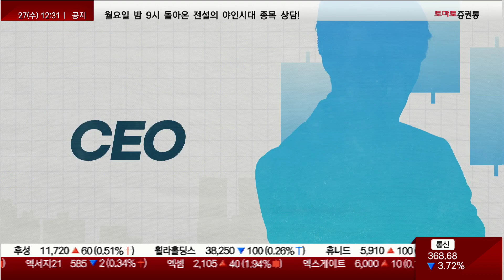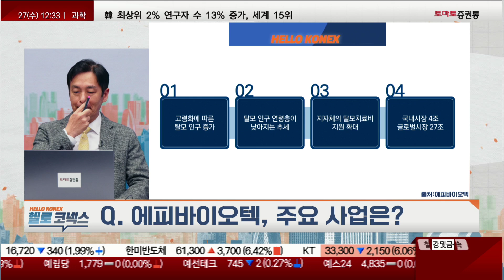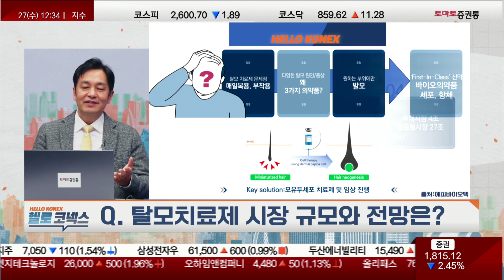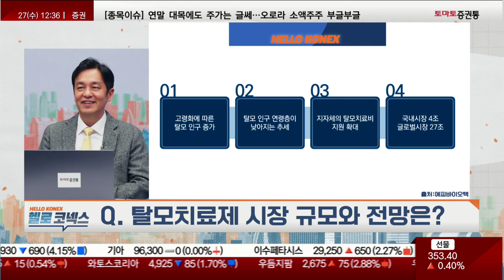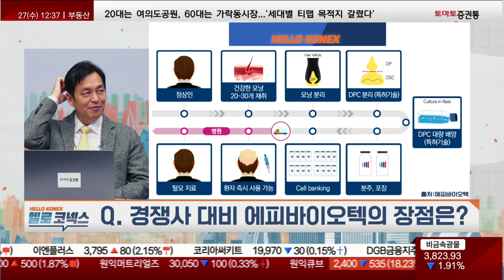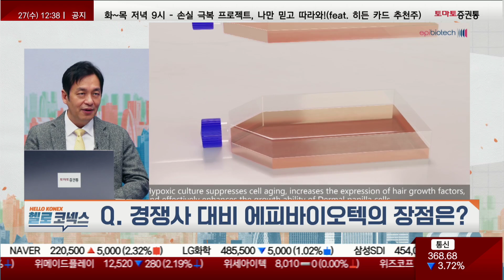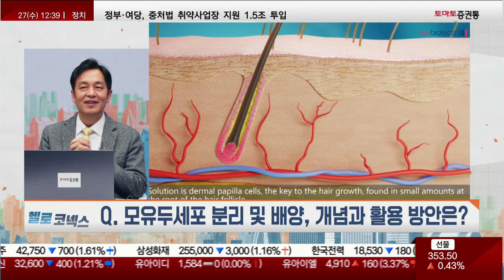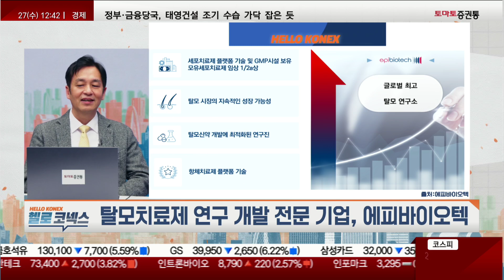탈모환자들의 빛! 내년 글로벌 제약회사 기술 수출 논의 중! 에피바이오텍 [헬로코넥스]